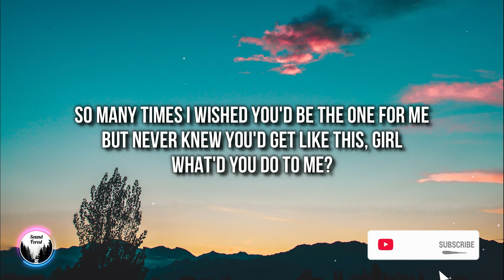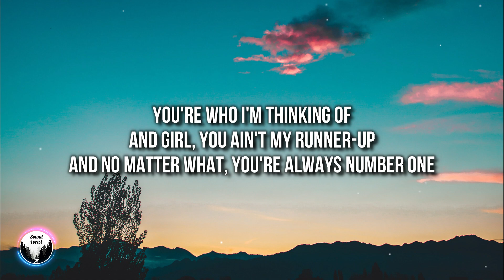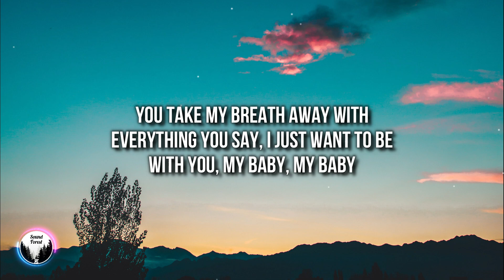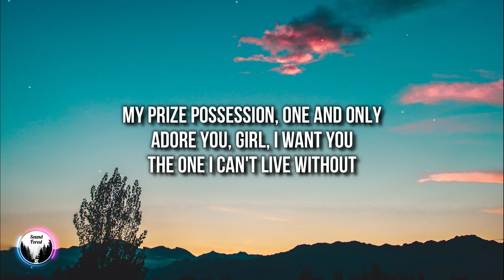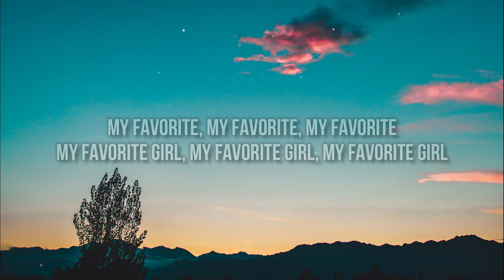Justin Bieber - Favorite Girl (Lyrics)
🎤 Lyrics: "Justin Bieber - Favorite Girl"

[Chorus]
(Favorite girl)
Favorite girl